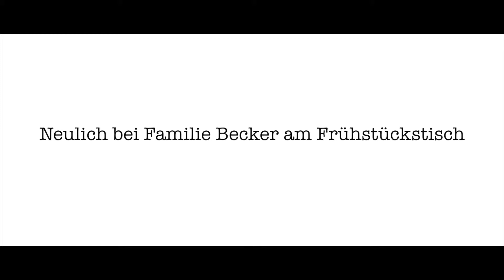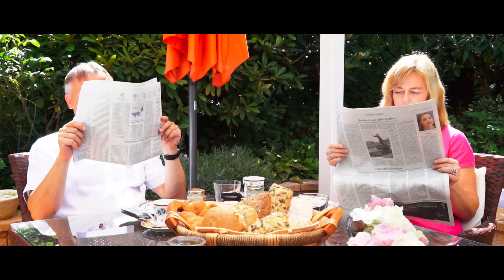Infobest IT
Neulich bei Beckers beim Frühstück.